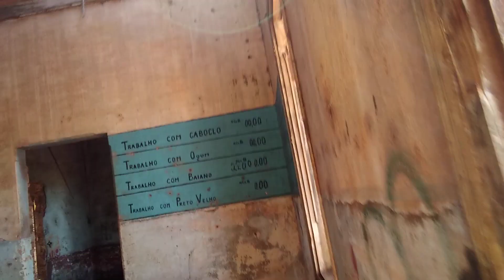Estação Santa Silvéria - Santa Cruz das Palmeiras - SP